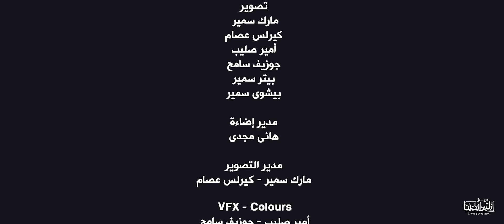Hefazan Ally Baky Elmes Edena Band - حفاظا على باقى فريق المس ايدينا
► كلمات : اميل يوسف
► الحان : فادي طلعت
► التوزيع الموسيقي والتسجيل و الميكس و الماستر : مايكل طلعت - فادي طلعت
► جيتار : فادي طلعت
► باص جيتار : مايكل عاطف
► كمان ووتريات : مينا عطوان
► ترجمة : يوستينا فخرى
► تم التسجيل بإستوديو
     Prime Audio - مصر الجديدة - سانت فاتيما - 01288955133
► تصوير : مارك سمير - كيرلس عصام - امير صليب - جوزيف سامح - بيتر سمير
     - بيشوى سمير
► مدير التصوير : مارك سمير - كيرلس عصام
► GFX - Colours : امير صليب - جوزيف سامح
► مونتاج وإخراج : مارك سمير

▬▬▬▬▬▬▬▬▬ كلمات ▬▬▬▬▬▬▬▬▬
♫ حفاظا ع اللى باقى ♫

◄ حفاظا ع اللي باقي من الحاجات الحلوة فيا

وع الحب اللي عاش بينك وبيني سنين كتير
انا جي يارب حالا اوعدك من تاني بيا
انا عايز ارجع اقدر اشوف ف نفسي امل وخير

◄ وعشان مايضيعش مني حاجة اكتر م اللي ضاع
وعشان الجاي ف عمري اهم من كل اللي عدى
ولاني يارب عارف ان في فراقك ضياع
كان جايلي يوم وهارجعلك واهو اليوم جه النهارده

◄ مع اني مش مصدق حالتي دي وفيه شبه صدمة
ولا عارف حتي اجمع شكل اخر يوم معاك
انا فقت لقيتني خسران من حياتي حاجات مهمة
فجريت وانا بابكي م الخوف كل همي كان لقاك

◄ وعشان عمر اللي بينا ما كان قليل او بسيط
فحياتي بحلها وقفت لما مابقيتش انت جنبي
متعود طول حياتي ان انت ليك جوايا بيت
وبقيت مهجور وفاضي وانت مش ساكن في قلبي

◄ انا راجع تاني للوضع الطبيعي اللي يناسبني
خروجي عن حدود القرب منك كان مخاطرة
وحشني اقول ابويا وحشني اسمع كلمة ابني
انا كل حاجة حلوة ضايعة مني بقالها فترة

◄ وعرفت من غيرك حاجات انا ماكنتش عارفها
وشفت وش تاني للحياة من غير يسوع
والحاجات اللي ف وجودك جنبي انا ماكنتش شايفها
كت كافية جدا اني اجي واختار الرجوع

▬▬▬▬▬▬▬▬▬ Lyrics ▬▬▬▬▬▬▬▬▬
♫ in order to preserve the rest ♫

◄ in order to preserve the rest of the sweet things i have
and the love which stayed between you and me for several years
now i am coming to promise you again by myself
i want to go back to see hope and welfare in myself

◄ and for not losing things more than things i lost
and because the years in my life are more important than the previous age
and because i know that being apart from you is a loss
a day is coming to return to you , and the day came today

◄ even though i am not believing  my status  and i am in a semi shock
and even i don't know how to assume the last day with you would look like
i wake up and found myself losing important things in my life
the i ran while i was crying from fear and all my care was to meet you

◄ and because the things between us are never few or plain
so all my life stopped when you are not beside me anymore
i adapted all my life that you have a home inside me
and i become abandoned and empty because you are not living in my heart

◄ i am coming back to the normal situation that's appropriate to me
going out from the near limits of you was a risk
i missed to say my father , and miss to hear you say my son
I've lost all the sweet things for long

◄ and i knew things i didn't even know without you
and without jesus i saw saw another face of life
and the things i didn't see while you were setting beside me
they were more than enough to me to come and choose to return back